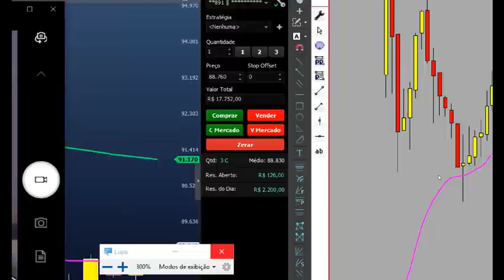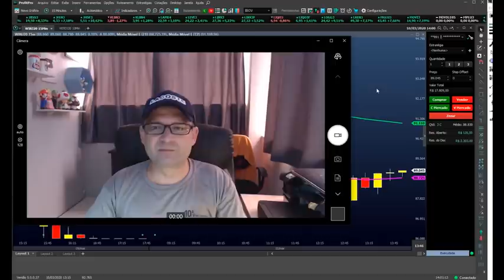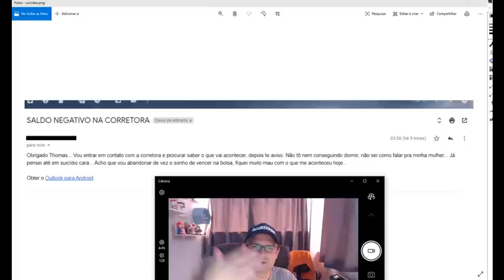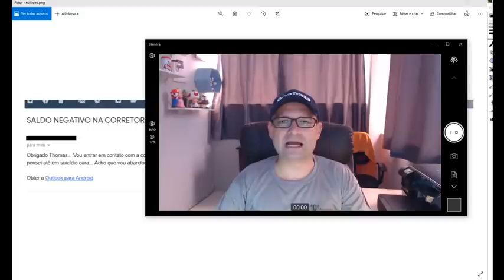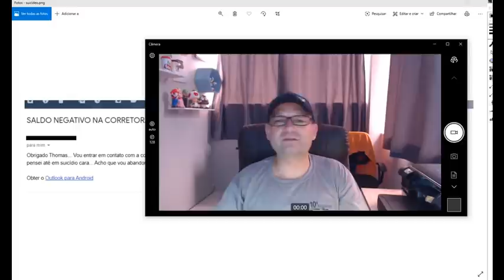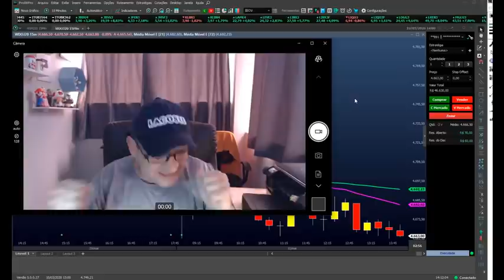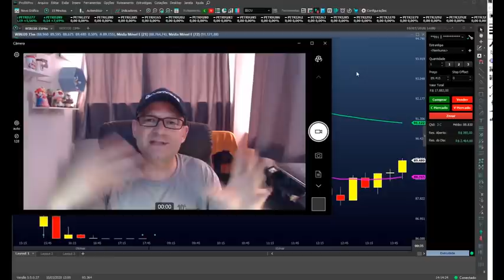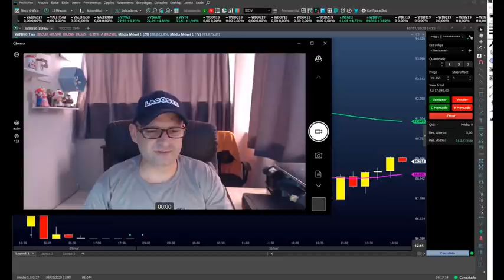Até Onde vc Suporta Perder?